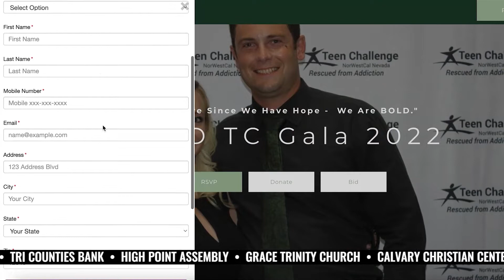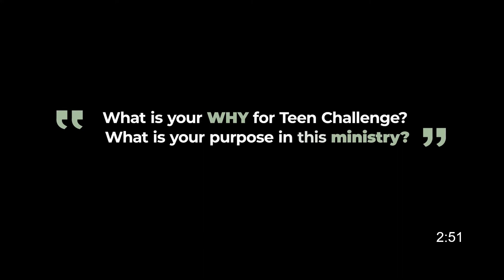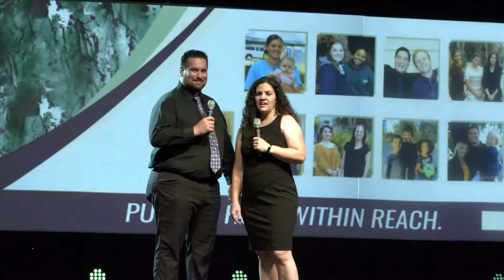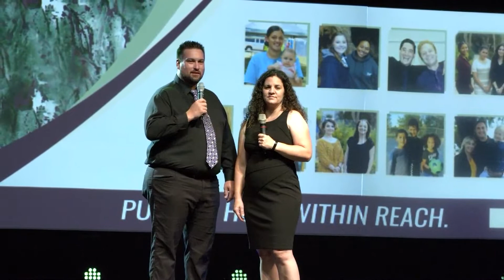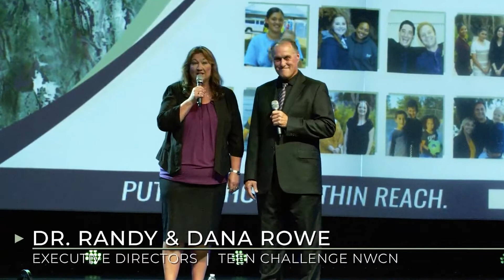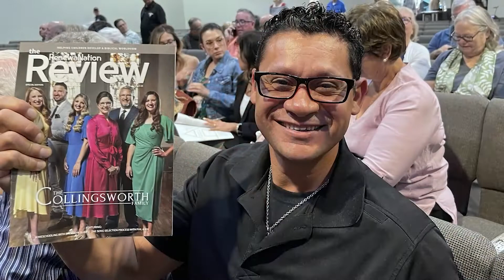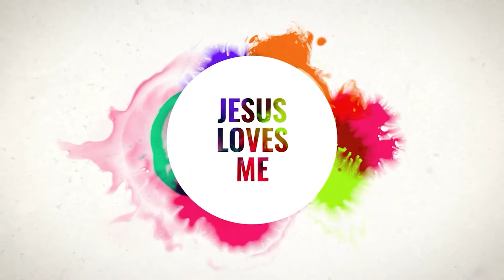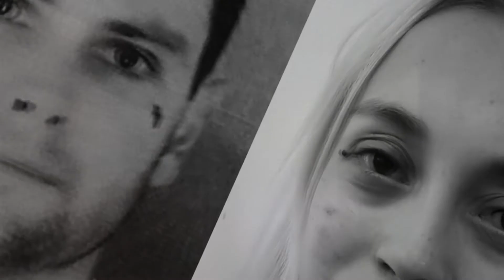Bold Virtual Gala | September 29 @ 7:00 PM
Join Teen Challenge NWCN for the Bold Virtual Gala. or text TCBold to 41444.

Check out our Bold Online Auction. Every bid puts hope within reach!